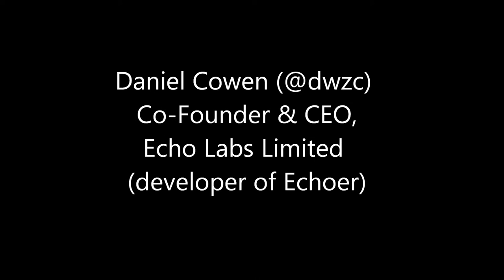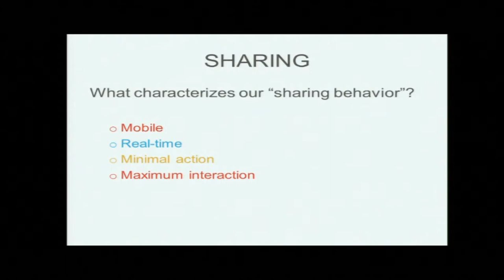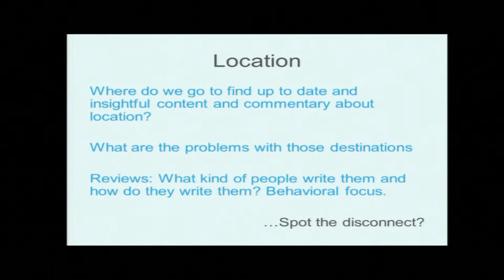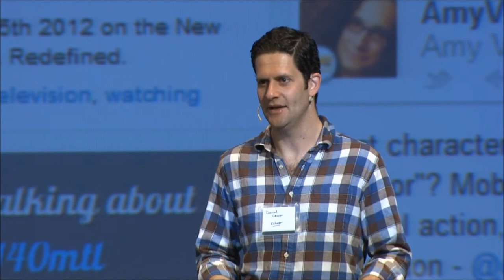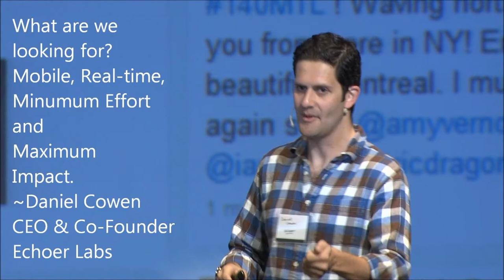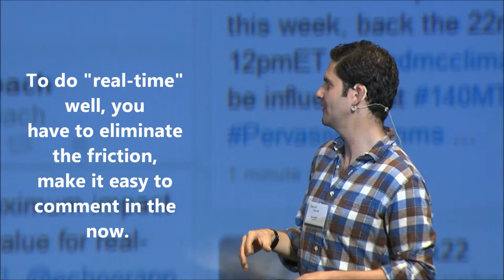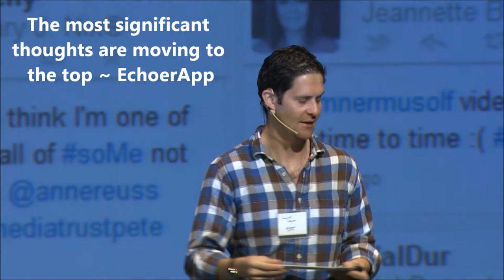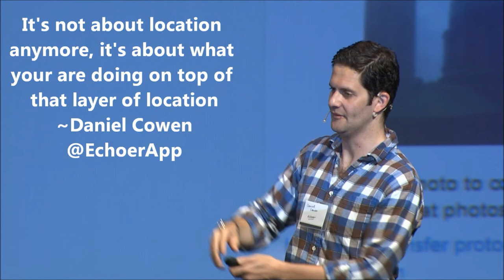The Future of Mobile @DWZC Location Apps @EchoerApp With Daniel Cowen#140MTL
Daniel Cowen Co-Founder & CEO, Echo Labs Limited (developer of the award winning Echoer App) presents "The challenge of marrying realtime information + location + the crowd" In this excellent presentation from 140MTL Daniel covers the challenges faced by Location Apps and development, some of the current apps on the market today, and the vision for the future of location based technology. It's not about location, it's about the layers built upon that.